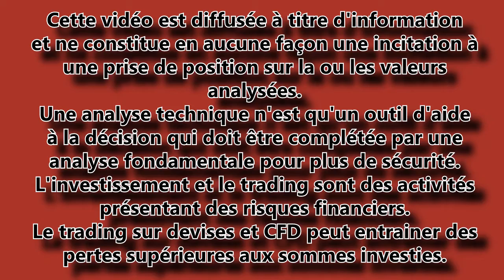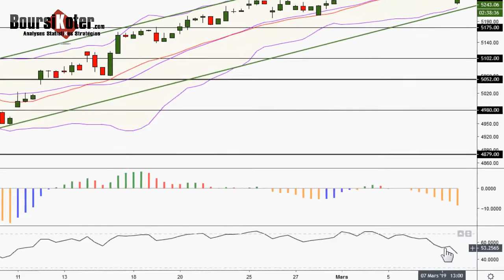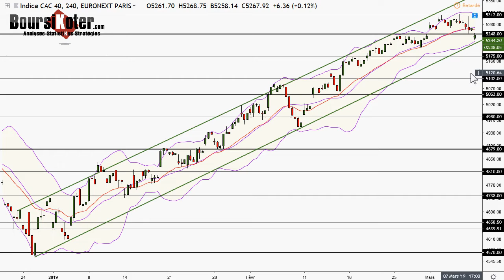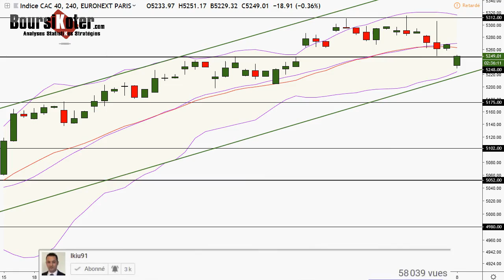CAC 40 Point Matinal du 08-03-2019 par boursikoter